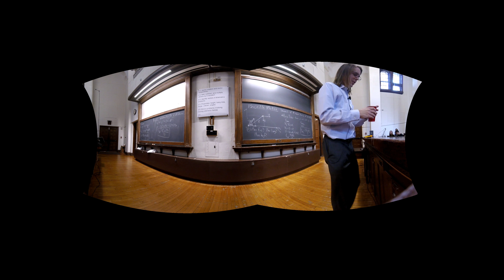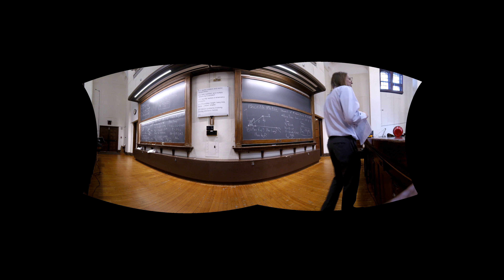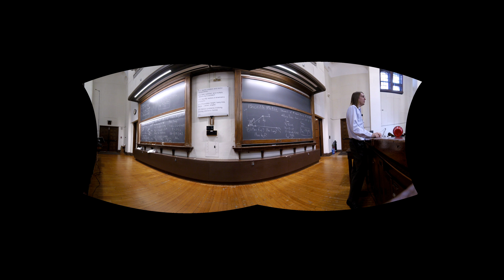PHYS 125 | Lecture 2C-4 | Uneven Trajectories: Beer Pong